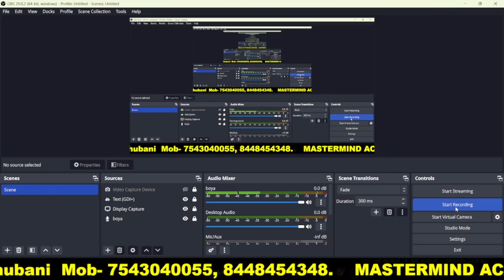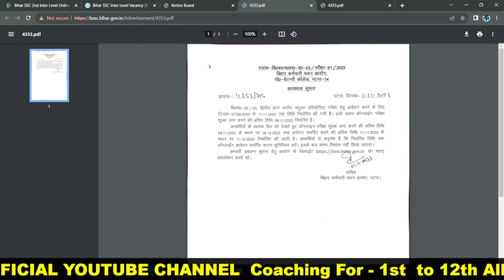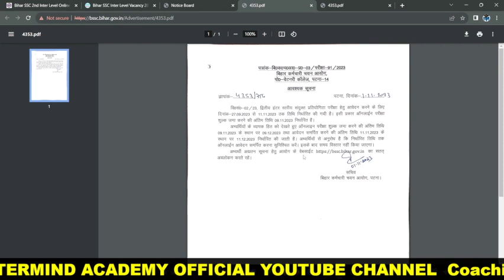Bihar SSC form fill up extended date information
Free Live classes for cgl,cpo,bank,chsl,mts,ldc and all other competitive examinations